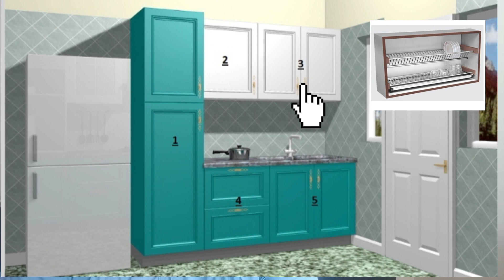Kitchen Design 10x10room | 10*10Kitchen | Small Parallel Kitchen Design| MrTechkraft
Modular Kitchen Design 10 X10

Hello Friends,
Are you struggling to make the most out of your small kitchen space? Look no further! In this video, we'll walk you through the basics of designing a modular kitchen for a 10 by 10-foot space.

Our expert interior designer will show you how to optimize every inch of your kitchen with space-saving ideas and tips that will make your daily routine easier and more efficient. From choosing the right cabinets and appliances to picking the perfect countertop and backsplash, we'll cover it all.

We'll also share some creative design ideas, such as using open shelving to display your favorite kitchenware or incorporating a breakfast bar to create a cozy dining area.

Whether you're renovating your kitchen or starting from scratch, this video will provide you with valuable insights and inspiration to design a beautiful, functional, and modern modular kitchen. Don't miss it!

Plz watch complete Video for getting Great Knowledge.

parallel kitchen design ideas
parallel kitchen interior design in India
parallel kitchen design
parallel kitchen cabinet design
parallel kitchen ideas
parallel kitchen size
how to design your kitchen
kitchen design
kitchen trends
kitchen trends 2023
kitchen ideas
kitchen organization
corner kitchen cabinet design
cabinet ideas
kitchen ideas
modern kitchen
kitchen storage
kitchen remodel
interior kitchen design
smart kitchen
kitchen cabinet design
cabinet designs
kitchen furniture
kitchen design
kitchen cabinet
latest kitchen designs 2022
modular kitchen designs
kitchen cupboard designs
latest kitchen design
kitchen design
latest kitchen cabinet design
kitchen ke design
kitchen design 2022
new kitchen designs 2022
latest modular kitchen design 2022
modern kitchen design ideas 2022
10 x 10 Kitchen Design
10*10 kitchen design
10 by 10 Kitchen Design
Kitchen ki design
kitchen design 2022
What is a 10 x 10 kitchen layout?
How many cabinets fit in a 10x10 kitchen?
What is a typical 10x10 kitchen?
Is 10x10 kitchen small?
How big is a 10x10 kitchen?
What is basic 10x10 kitchen?
How many basket fit in kitchen 10 x 10
Modular Kitchen 10x10
Modular Kitchen Design 10x10
Modular Kitchen Layout 10x10
Kitchen Design10x10
Kitchen Design10 by 10
Kitchen Design Planning 10x10
Kitchen 10x10
10 by 10 kitchen design
10 by 10 kitchen
10 by 10 kitchen design idea
10 x 10 kitchen design
10 by 10 kitchen design
10 by 10 kitchen
10 by 10 ka kitchen design
10 by 10 ka kitchen room
Kitchen Design10 x 10
Modular Kitchen Design for 10 x 10
Modular kitchen ka design kaise banaen
Modular kitchen ka design kaise banega
10 by 10 kitchen design kaise kare
10 by 10 ka kitchen design kaise kare
modular kitchen material
kitchen renovation
modular kitchen design with price
modular kitchen organization details
indian kitchen design ideas
kitchen laminate design
laminate kitchen design
modular kitchen designs
interior design
modern kitchen
kitchen material brand information

Modular Kitchen Termite Free | Modular

Mr. Kuldeep Sharma
Delhi (India)

#10*10modularkitchenplanning
#10*10modularkitchenplanning
10 x 10 modular kitchen design